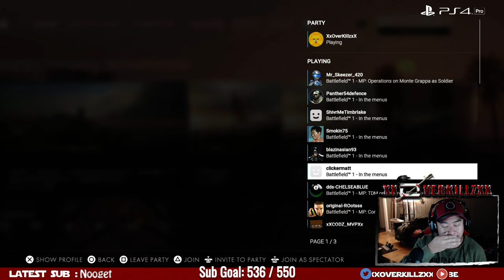Dirty Martini Late Night Stream - BattleField 1 - PS4 Pro - 1080P 60FPS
It's your Boy, Bud, Compadre. OverKillz AKA Rich

For all those who just got the game and need some help playing or need some tips don't hesitate to ask. Come join me on my stream and I'll you along =)

I always loved gaming ever since I was a little kid and will continue to love it till my eyes finally close. I stream just to have fun and hope everyone that comes on here can engage and have fun.

Gamertags:
PS4 - XxOverkillzxX
XB - Xx Overkillz xX
Origin - xxoverkilzxx
Steam - xxoverkillzxx

Streaming Schedule: EST
Mon, Wends, Fri:  8PM
Sat: 4PM

*Guys I know who is always around and in the streams and I'll mod when I need to

Let me say that I really appreciate each and everyone of you who join my stream, Please always remember to Like and SUB =)